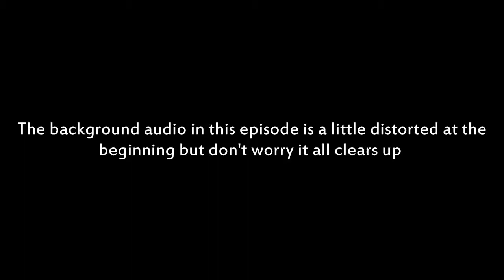Let's Play Super Mario Sunshine - Episode 23 | SuperWalkthroughGod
This episode did not upload right last night? so i had to wait until this morning. ENJOY.